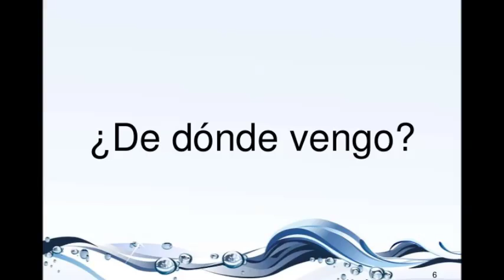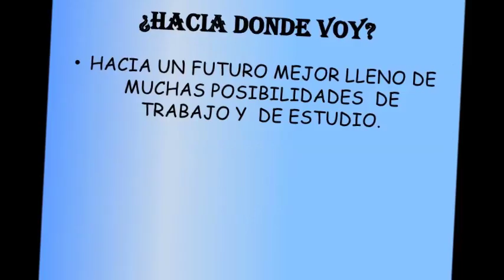MI INFOGRAMA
infograma de mi proyecto de vida